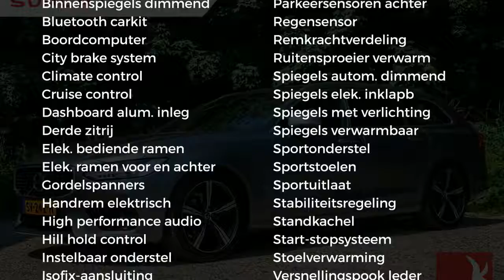Volvo V90 D3 150pk Geartronic R-Design 19" Scandinavian Intro Line